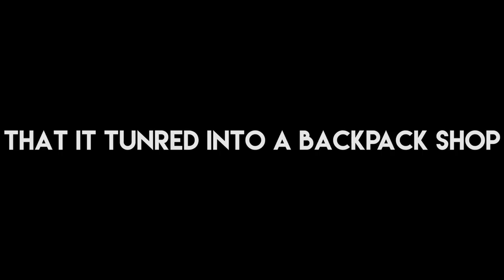Creating A Nightclub In Rust!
We create a nightclub in rust...